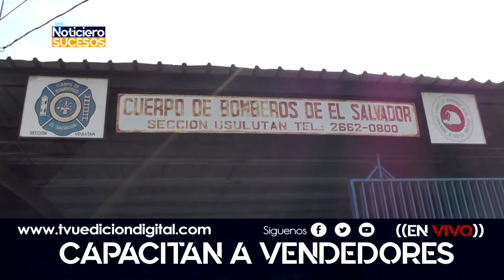Usulutan// Capacitan a vendedores de polvora